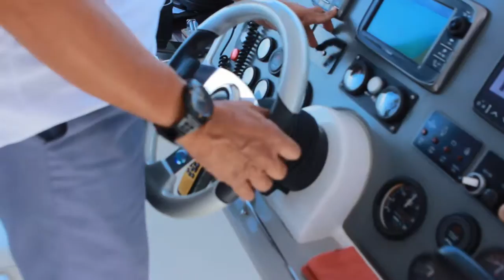Ann's® Yacht Soiree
Party on a yacht? No problem. We make your dream possible!

All you have to do is tell us what you have in mind and the rest, with our involvement, will fall into place. It's as simple as that!

What better way than to celebrate the success of a wonderful sales team by partying on board a yacht? From party balloons to champagne overlooking the sunset, to beach games to the essential motion sickness pills, The Fame has it all covered!